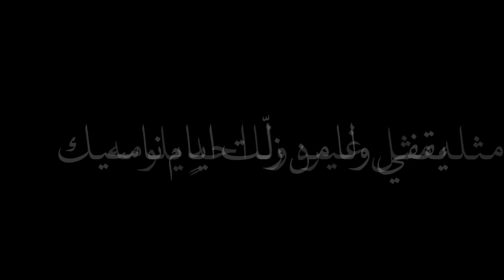يا مزين بيتك رخام وسراميك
كلمات : سالم دخيّل الحبابي
انشاد : ظفر النتيفات
تصميم : فهد المفرج